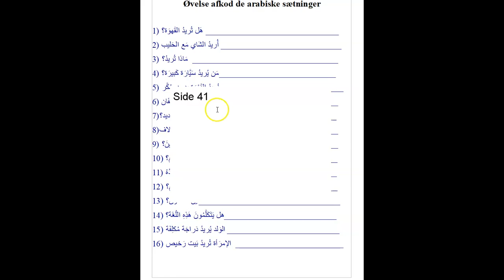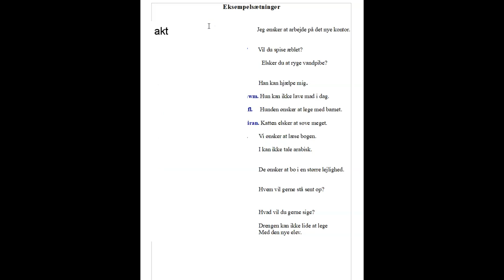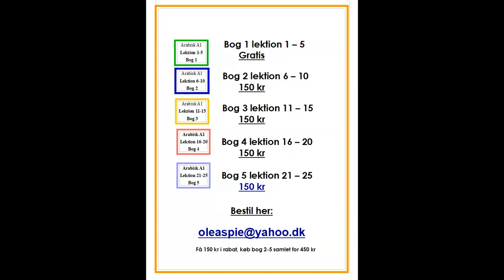Arabisk A1 lektion 23 dag 114